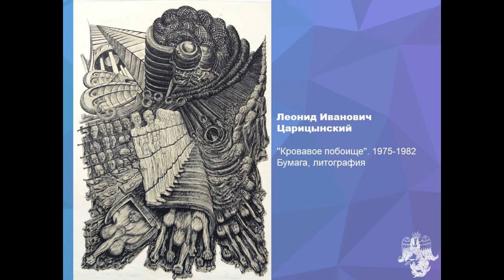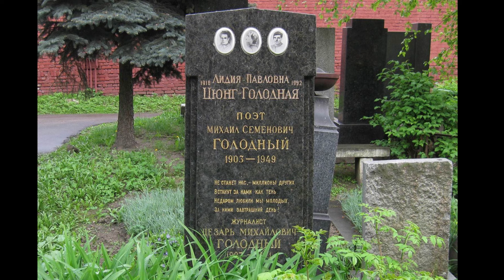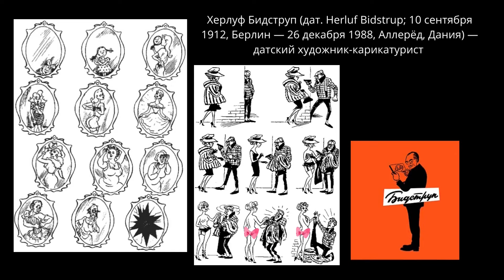Знаменитый художник Леонид Царицынский. Утраченная память Чечни. ГРОЗНЕНЦЫ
Полина Жеребцова. Художник Леонид Царицынский, друг Владимира Высоцкого. Чечено-Ингушетия. Чечня, Грозный. ВНИМАНИЕ! Если у Вас есть картина Леонида Царицынского, отправьте в музей Бухенвальда по адресу: Museum zur Geschichte des Mahnmals Buchenwald, 99427 Weimar, Germany.  (С обязательной пометкой, что это для музея памяти, что это картина / рисунок Царицынского, узника лагеря Бухенвальд, грозненского художника!)

Полина Жеребцова. Леонид Царицынский. Чеченская война. Чечня. Грозный. Дневники. Ичкерия. История о знаменитейшем грозненском художнике, память о котором оказалась утраченной...  Узник лагеря Бухенвальд. ГРОЗНЕНЦЫ.

Что случилось с его работами в дудаевской Ичкерии?
Что случилось с домом и сыном?
Идите и слушайте!

 Он жил в Грозном на улице Розы Люксембург дом № 15, квартира № 41

ЦАРИЦЫНСКИЙ ЛЕОНИД ИВАНОВИЧ — ХУДОЖНИК-АНТИФАШИСТ.

О ЦАРИЦЫНСКОМ:
11 апреля 1945 года восстали смертники Бухенвальда против фашистов.  Захватом арсенала командовал Леонид Иванович Царицынский. Номер узника 37936 Он повторил судьбу своего поколения фронт – плен – Бухенвальд. Четыре побега. Дважды приговаривался к расстрелу.
После возвращения на родину героя встретили застенки НКВД, ведь он был на территории врага. Из Бухенвальда Леонид Царицынский вышел своими ногами, и спас узников. Из НКВД его вынесли на носилках и то – благодаря поддержке европейцев, сидевших с ним в концлагере. Международный Красный Крест присудил ему медаль «За победу над Смертью».

Он жил в городе Грозном на улице Розы Люксембург дом № 15, квартира № 41.  Окончил академию живописи. Писал картины.
Знаменитый грозненский художник дружил с бардом Владимиром Высоцким, известным врачом-психотерапевтом Георгием Стоцким, журналистом-кинооператором Анатолием Жеребцовым (моим дедушкой), танцором Махмудом Эсамбаевым, писателем Идрисом Базоркиным.

Работы художника Царицынского приобрели многие музеи мира: Русский музей, Третьяковская галерея, Новосибирская художественная галерея и т.д.

На международной выставке графики во Флоренции восемь его работ получили золотые медали.

Наезд машины оборвал жизнь знаменитого художника в 1989 году. В дудаевской Ичкерии его квартира, по словам ближайших родственников, оказалась захвачена вместе с картинами и дневниками, а его сын Илья Царицынский скитался  по подвалам...

В 2013 году Полина получила политическое убежище в Финляндии. Занимается правозащитной деятельностью. Финалист премии имени А. Сахарова «За журналистику как поступок» 2012 год. Полина родилась в многонациональной семье на территории Чечено-Ингушской АССР, в городе Грозном. Во время военных кампаний за пределы Чеченской Республики не выезжала. С началом войны 1994 года в Чеченской Республике девятилетняя Полина Жеребцова начинает вести личный дневник, в котором описывает происходящие исторические события. В октябре 1999 года, в результате ракетного удара российских войск по рынку в городе Грозный, Полина Жеребцова получила ранение средней тяжести. Дневники Полины Жеребцовой, собранные в книге «Муравей в стеклянной банке», прошли в финал премии ANGELUS (Польша, 2019), вручаемой за высокие достижения в области литературы и культуры.

Полина Жеребцова пишет в документальном жанре, где свидетельство очевидца превыше всего. Отмечая традиции русской литературы в творчестве Жеребцовой, публицист Андрей Десницкий пишет, что «ее военная проза блестяще раскрывает всю беззащитность маленького человека перед бездушной системой и заставляет глубоко задуматься о смысле бытия». С 2018 года Полина Жеребцова пишет картины маслом. Выставки ее работ проходят в Северной Европе.